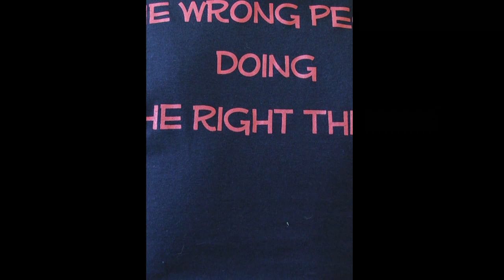Hippie Jack TV- Ep. 6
This episodes performers include; Geoff Achison, Gove Scrivenor, and Hector Qirko!

Hippie Jack TV is a collection of everything Appalachian. The people, the art, and the dirt. We feature; music videos from our favorite Americana artists, interviews from people who live on the mountain, as well as musings from your favorite Hippie, Jack.These shows are to benefit our outreach; to assist the marginalized and under-served people of Appalachia. We usually do one big festival and a series of small benefit concerts to raise funds for our outreach. Since large groups are discouraged to gather, we gotta do it virtually. That means we depend on you, to help your fellow human.